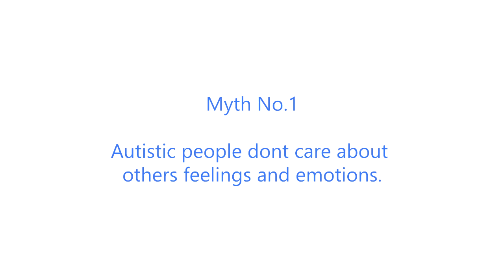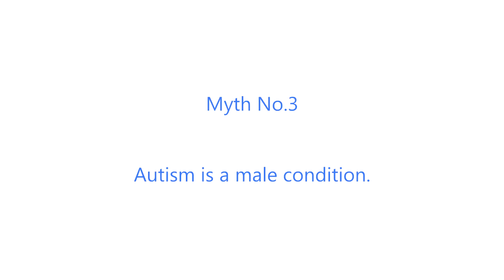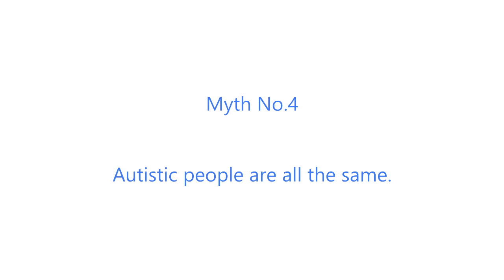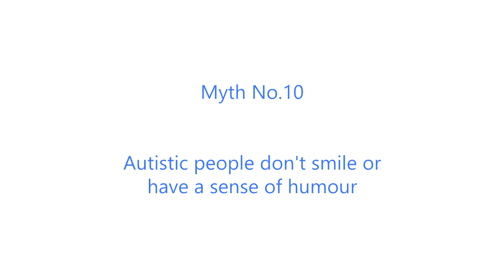CWP CRAC /ASD Team - Myth Video